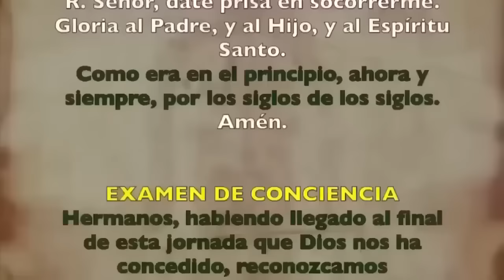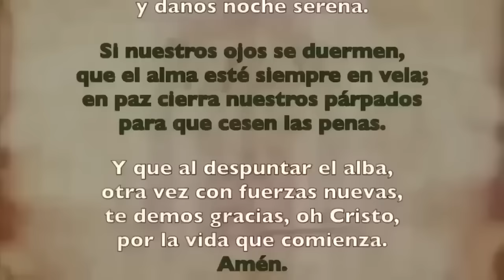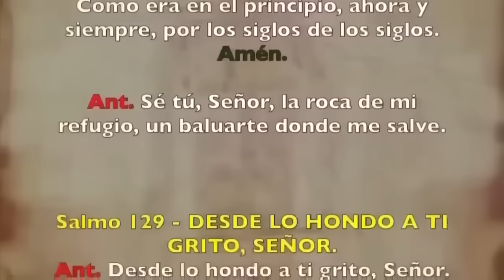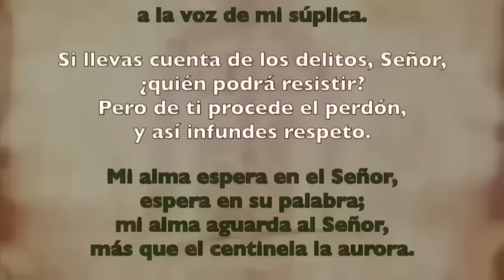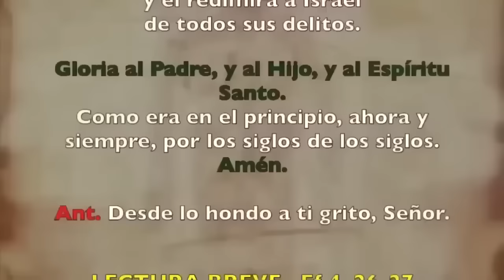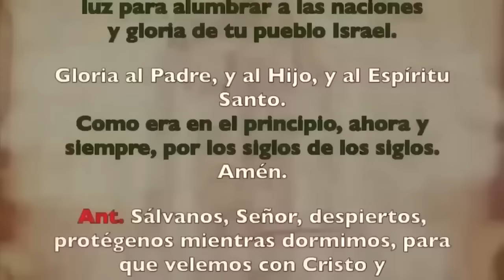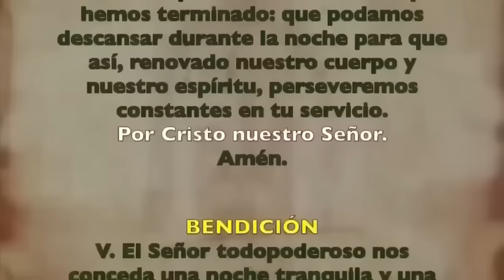Oración de la noche (Completas), MIÉRCOLES 12 DE JUNIO 2024 | X Semana Tiempo Ordinario